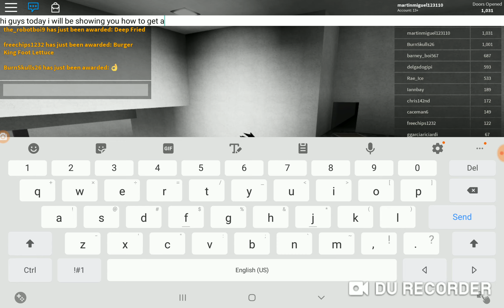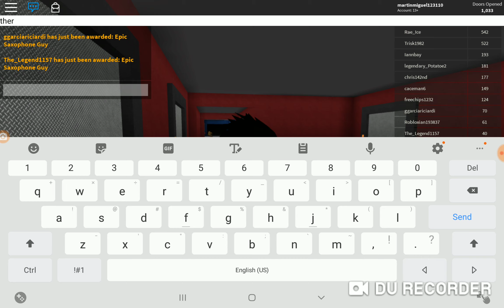How to get sugar bag in roblox hmm